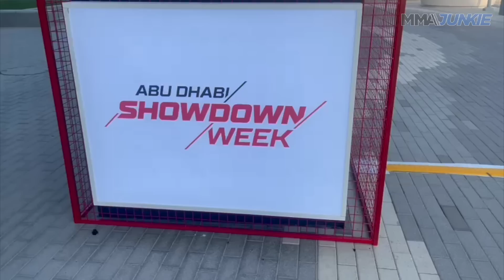'On the Ground:' UFC 280 Fight Week Vlog For An Epic Event In Abu Dhabi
MMA Junkie's Mike Bohn and Farah Hannoun are "On the Ground" for UFC 280 in Abu Dhabi, and they caught up with some key players and more while exploring the city ahead of the event.

Video edited by Abbey Subhan.